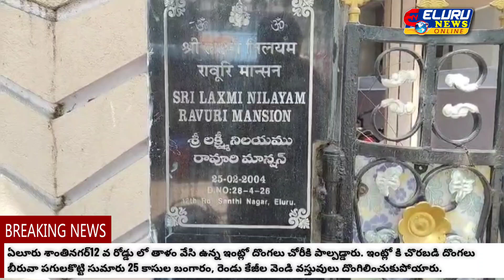ఏలూరు శాంతినగర్12 వ రోడ్డు లో తాళం వేసి ఉన్న ఇంట్లో దొంగలు చోరీకి పాల్పడ్డారు.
ఇంట్లో కి చొరబడి దొంగలు బీరువా పగులకొట్టి సుమారు 25 కాసుల బంగారం, రెండు కేజీల వెండి వస్తువులు దొంగిలించుకుపోయారు.

స్థానికులు ఏలూరు 3 టౌన్ పోలీస్ లకు సమాచారం ఇవ్వడం తో ఘటనా స్థలానికి క్లూస్ టీం తో చేరుకున్న పోలీస్ లు దర్యప్పు చేపట్టారు.

యజమాని గత  25 రోజుల నుండి ఇంటి వద్ద లేకపోవడం తో ఆ పరిసర ప్రాంతాల్లో రెక్కి నిర్వహించి చొరీకి పాల్పడ్డరని, సంఘటన స్థలానికి త్రీటౌన్ సిఐ కోటేశ్వరరావు,క్లూస్ టీం, డాగ్ స్క్వాడ్ సిబ్బంది చేరుకుని వివరాల సేకరిస్తున్నారు